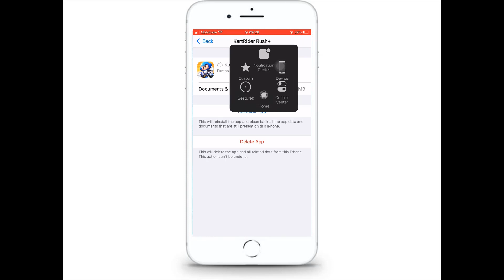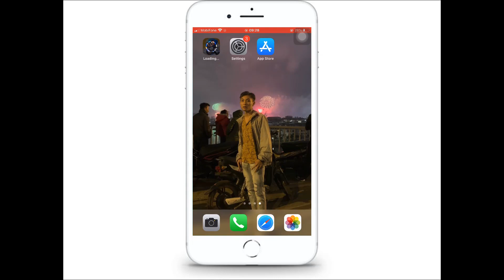How To Fix KartRaider Rush+ Keeps Crashing Problem IOS. (100% working).